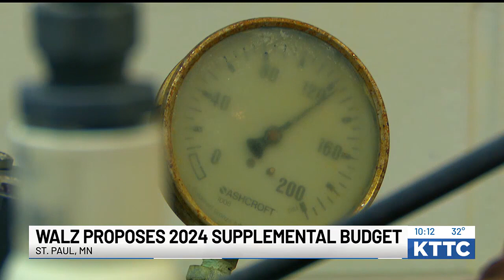Gov. Walz proposes shorter, smaller 2024 supplemental budget